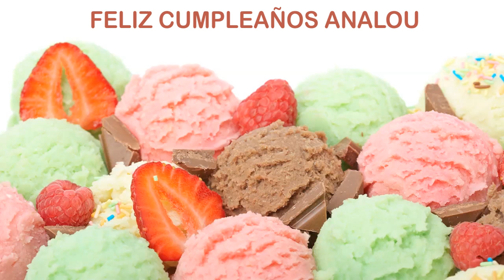Analou Ice Cream & Helados